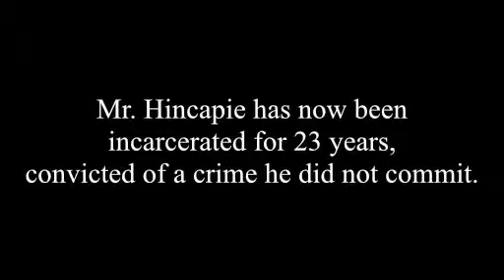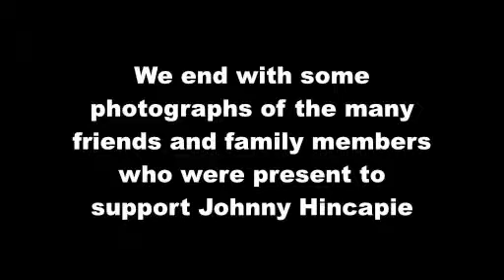Press Conference [Side View] - November 25, 2013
Video by Brent Buell (please support).

Attorney Ron Kuby announces in a press conference that he has filed a 440 Motion to vacate Johnny's sentence. Surrounded by family, friends, and supporters of Johnny, Mr. Kuby explains that through the efforts of Robert Dennison and Bill Hughes, a new witness has been found who can exonerate Johnny. This is a huge step towards justice. Johnny had the pleasure of acting and working with Brent Buell, who shot this video. Mr. Buell directed and/or filmed several shows ("Of Mice and Men" and "West Side Story") at Sing Sing where Johnny was in the cast.